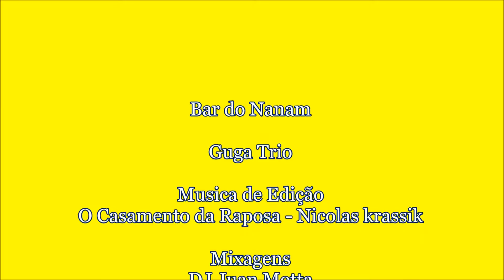Guga Trio - Bar do Nanam 19-01-2017